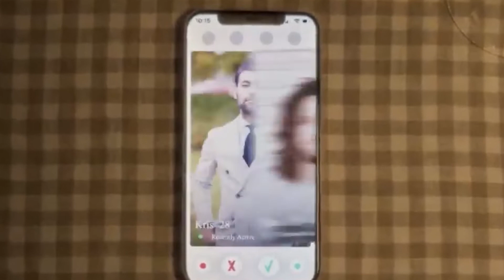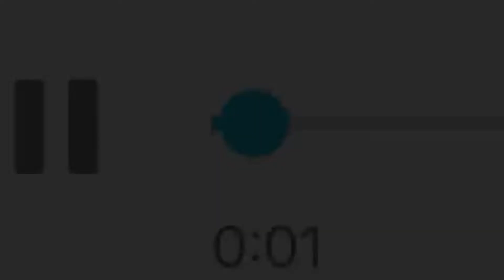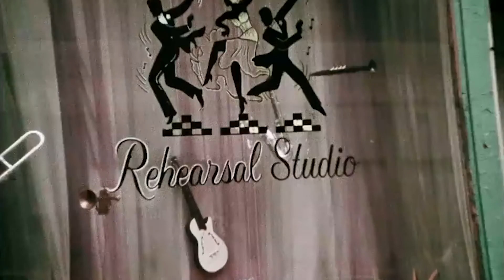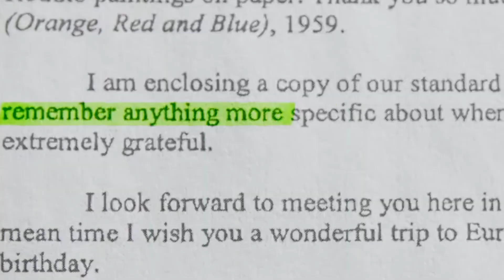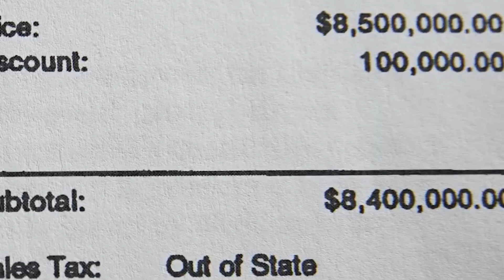Top 10 Documentary Limited Series Available On Netflix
Netflix has a wide range of documentaries available for streaming, but which are the best? In this video, we're going to share with you our top 10 documentary limited series available on Netflix. From political thrillers to mind-blowing nature documentaries, these series are sure to interest you!

There's a documentary limited series available on Netflix that's perfect for anyone looking for a heart-wrenching story. If you're a fan of crime dramas, then you need to check out this series about the FBI's hunt for the notorious Unabomber. And if you're a nature lover, then you need to watch the heart-wrenching series about a group of elephants stranded in a refugee camp.